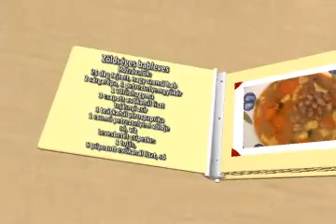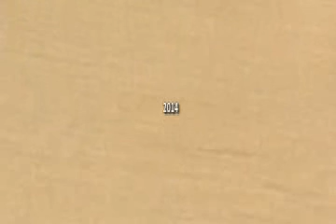zöldségesbableves magyar AVI